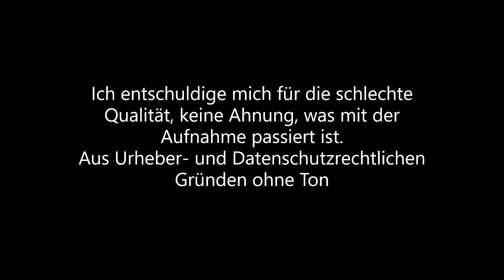!REPORT! boosTeXEE Hacking/Bug/Feature abusing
TMPID: 3387259 (boosTeXEE) --- Accepted (Permanent)

§2.1 - Hacking/Bug/Feature abusing - PERMANENT BAN

Using any kind of tool to change gameplay, including but not limited to using the in-game console, trainers or cheat engine in order to bypass the speed limiter, to jump hack, no collision hack or anything similar. Bypassing the server-sided auto kick system via save editing. Misusing features such as ghost mode to cause damage to others while connecting to the servers.

§2.2 - Ramming*

Causing a collision with another player intentionally or due to negligence. Attempting to cause a collision by steering towards their vehicle.

§2.3 - Blocking*

Restricting a user's travel path, blocking entrances to highways or other entry points or anything similar. Failure to use the service feature (F7+Enter) when needed might result in a punishment.

§2.4 - Incorrect Way / Inappropriate Overtaking*

Driving the incorrect way down a road. Overtaking or undertaking another player in an area of extremely low FPS and/or in areas with large amounts of traffic, overtaking resulting in an accident or anything similar. This also includes overtaking on any one-lane in each direction road where there is excessive traffic such as a traffic jam. Areas with a large amount of traffic are considered to be 25+ players.

§2.5 - Reckless Driving*

Driving in such a way that is considered unsafe and that puts other players in danger, driving backwards, ignoring traffic lights and road signage, speeding, racing other users (except Tucson, Phoenix, and Södertälje (ProMods) race tracks), ignoring other players and rules. Being outside of the map boundaries, this includes spots inaccessible by normal driving. In the ProMods map it's allowed to drive on unlocked roads or paths. Attempting to use desync lag or quick saves in order to cause damage to another user's vehicle is forbidden. Using the ghost mode feature to go around traffic jams. Even if you have the right-of-way you must make reasonable efforts to avoid all collisions. Even if someone else is in the wrong, you must take actions to avoid a collision.